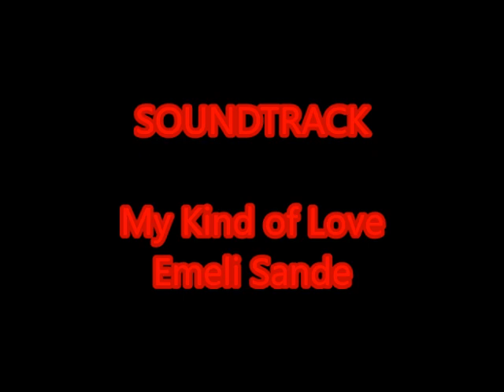Crow Skull Decor - Crystal Heart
Here is 'True Romance'
*For My Darling Husband*

Skull painted black, black crystals and crow feet glued to head. Copper wire sprayed black, and glued to feet, red crystals added to that.
Bird found in our field, ethically sourced.